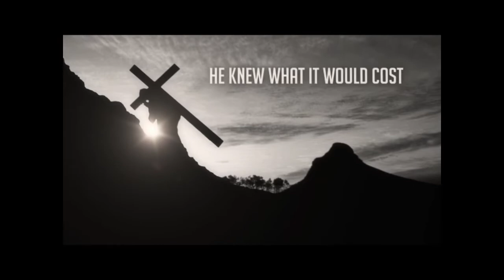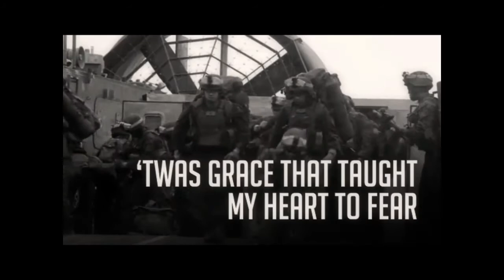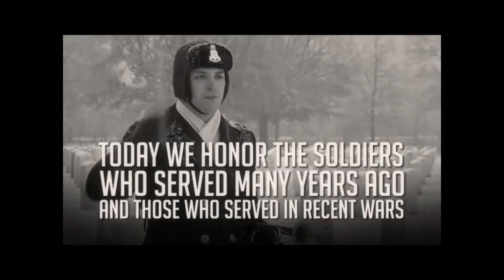Times of the Gentiles (ACTS 3)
Pastor Frank Berretta is currently teaching through the book of Acts, chapter by chapter, verse by verse, at the Southern Cross in Loganville Georgia.